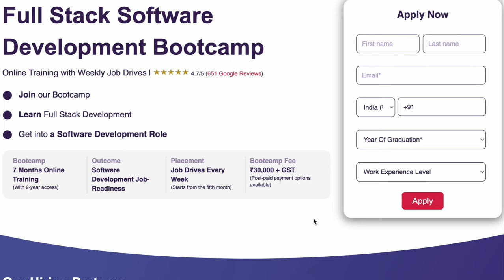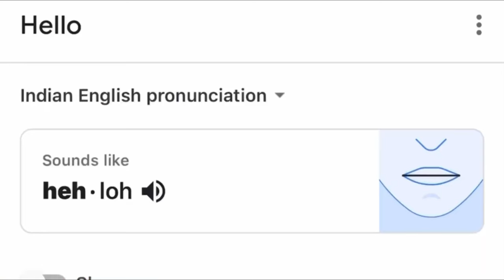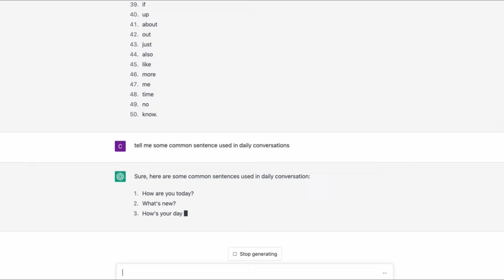Speak ENGLISH fluently using CHATGPT in 30DAYS(தமிழ்)🔥😳Revealing powerful way to speak english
Speak ENGLISH fluently using CHATGPT in 30DAYS🔥😳Revealing powerful way to speak english
how to improve your English speaking skills with the help of ChatGPT, a powerful language model trained by OpenAI. With ChatGPT, you can practice speaking English in a comfortable and supportive environment, without the pressure of speaking in front of others. We'll walk you through the steps to use ChatGPT effectively, including how to input your own text prompts and how to adjust the level of difficulty. Whether you're a beginner or an advanced speaker, this video will provide you with valuable tips and strategies to help you speak English fluently. So, join us and start improving your English speaking skills with ChatGPT today!